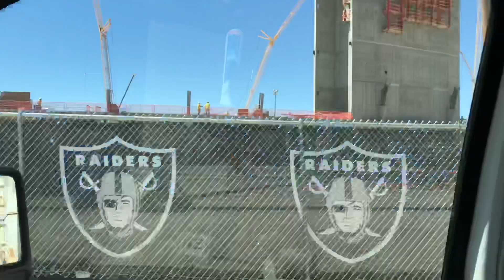Supreme Empire Junk Removal & Services LLC Serving All of Las Vegas & Henderson Nevada on a SUNDAY!!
Supreme Empire Junk Removal & Services LLC Working throughout Las Vegas and Henderson Nevada keeping our city clutter free ON A SUNDAY!

Supreme Empire Recycles all Trash & Junk
Make an appointment

Same Day or Next Day Service

Music Used in this Video Credited to: